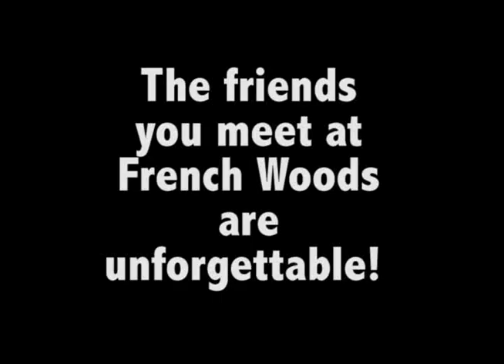Summer Full of Friends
I quickly put together funny clips of my friends and I that I videoed at French Woods this summer. I hope everyone had an amazing summer. Let's look back at all the funny memories. FWF